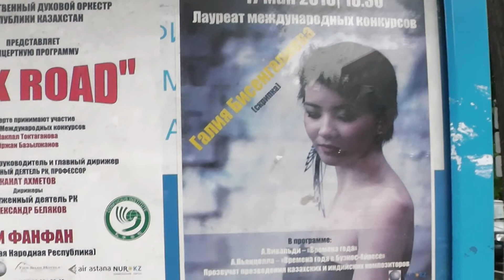Солистка Каз.Гос.Филармонии имени Жамбыла Г.Бисенгалиева. 17.05.2016